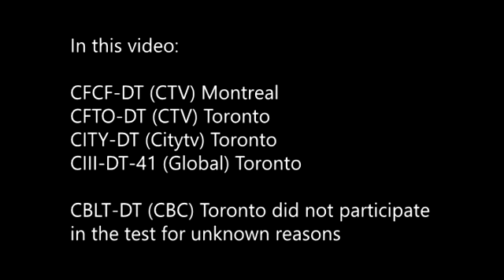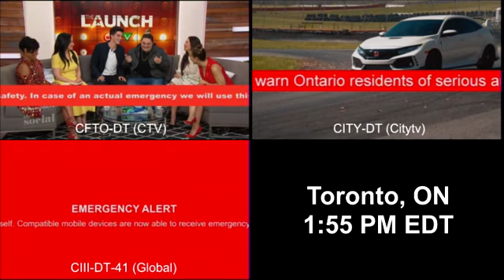Alert Ready Nationwide Test Activation (Ontario/Quebec) - May 7, 2018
A nationwide test activation of Canada's Alert Ready system was performed on the week of May 7, 2018.

The test activation was performed on May 7 for Ontario and Quebec residents. Quebec's test was performed at 9:55 AM EDT, while Ontario's test was performed at 1:55 PM EDT. The test was sent out to TV and radio stations, cable/satellite providers, and to most LTE-connected mobile devices.

This video features the AlertReady activation on the following stations:

CFCF-DT (CTV) Montreal
CFTO-DT (CTV) Toronto
CITY-DT (Citytv) Toronto
CIII-DT-41 (Global) Toronto

CBLT-DT (CBC) Toronto did not air the test activation.